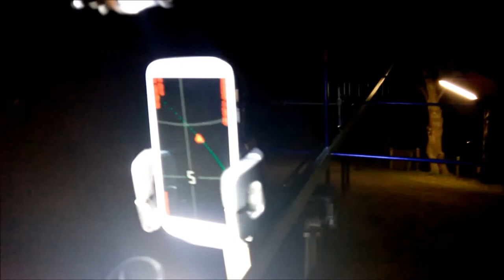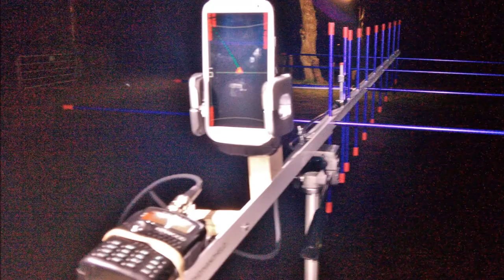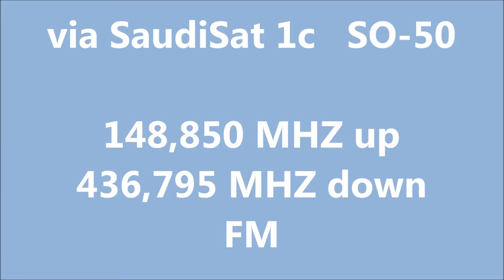Sat Amateurfunk S0-50 Handheld ham radio portabel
Am 24.März 2015 beim OV Abend vom Ortsverband L06 Goch,
machte Holger DO2SYD ,eine Vorführung mit seiner Satellit portabel Station.
Viele Stationen waren laut zu hören , einer Verbingung mit HB9STW konnte gemacht werden.